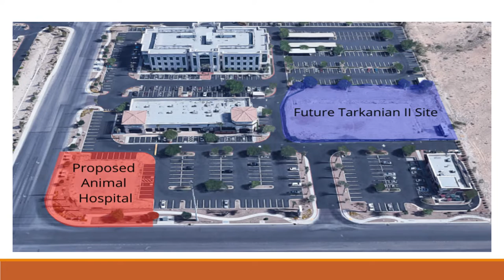Pre-Leasing Opportunity - Commercial Real Estate Space- Coming Soon- South West Las Vegas NV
PROPERTY DESCRIPTION:
Located at W. Warm Springs and Cimarron, adjacent to the Dignity Health - St. Rose, Dominican Hospital. Situated in front of the 73,717 SF Office/Medical Tarkanian, Professional Plaza and across from the new 107 acre Southwest Regional Sports Park. Anchored by local favorite, Born & Raised, Tarkanian Plaza has easy access to the 215, surrounded by great demographics & steady daytime traffic.